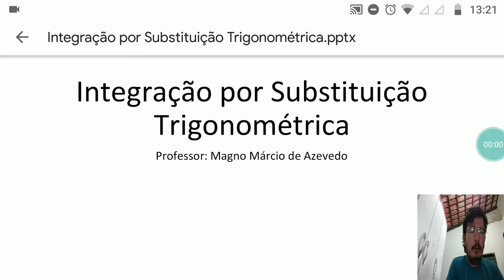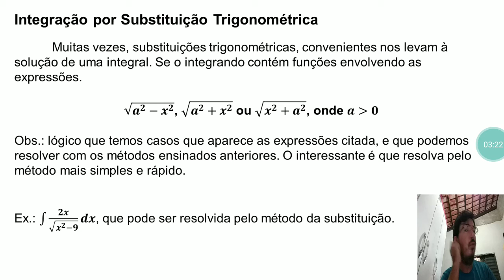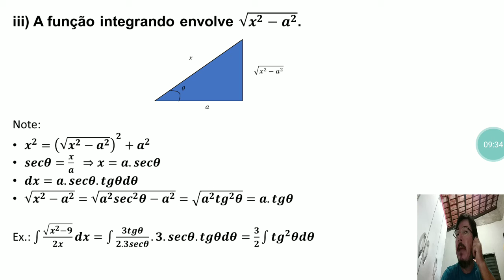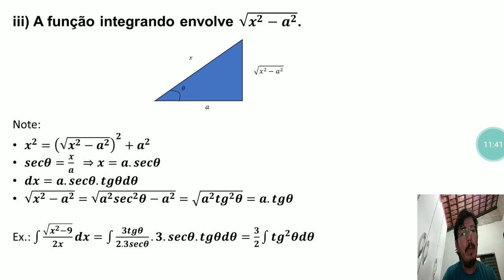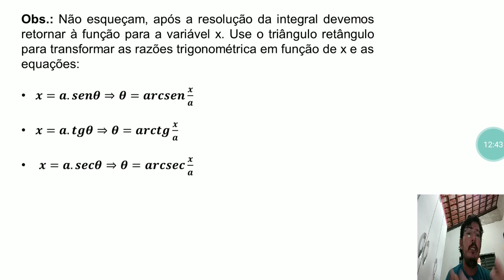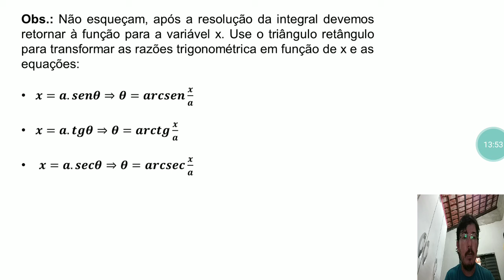Integração por Substituição Trigonométrica